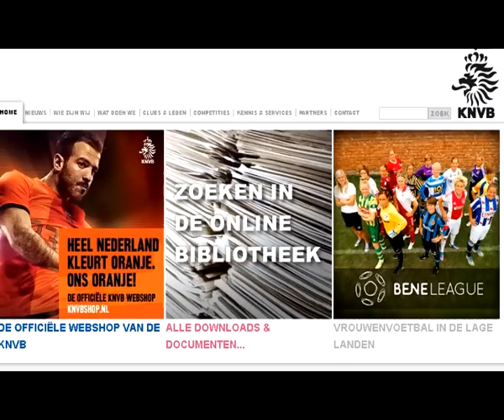Olanda, Federcalcio ferma i campionati dilettanti dopo l'omicidio del guardalinee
Roma, 4 dic. (Adnkronos) - Prima delle gare dei campionati professionistici, compresa l'Eredivisie, osservato un minuto di silenzio. Calciatori, arbitri e guardalinee in campo con il lutto al braccio.